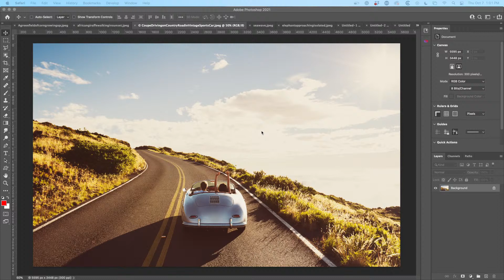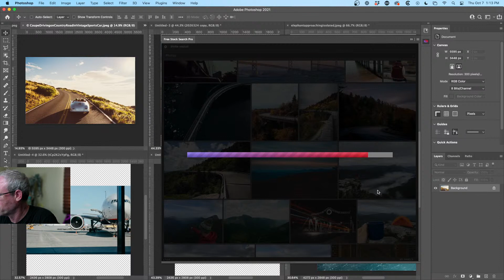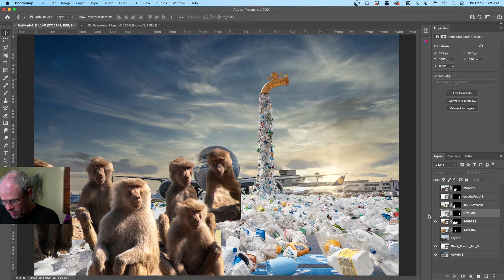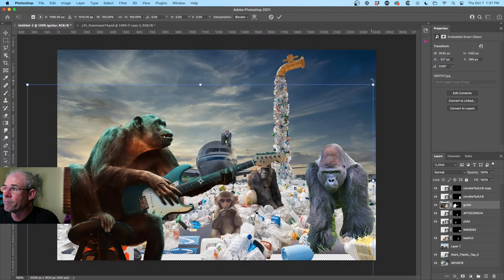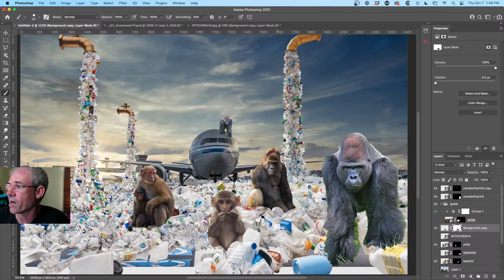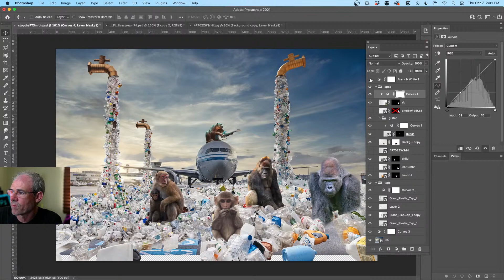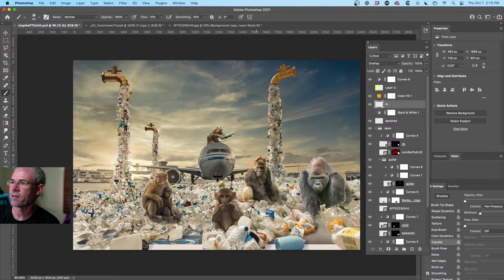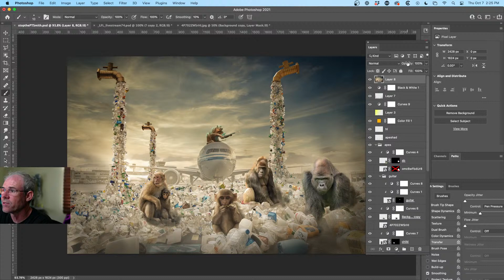LFL #76 | Combine photos in Photoshop for a creative composite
Colin Smith shows how to build a creative composite from scratch in Photoshop.